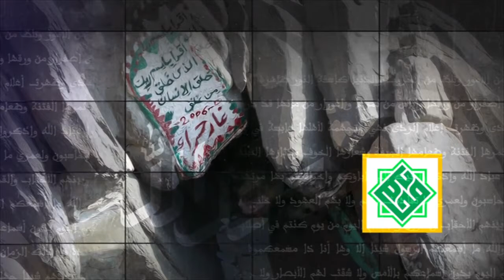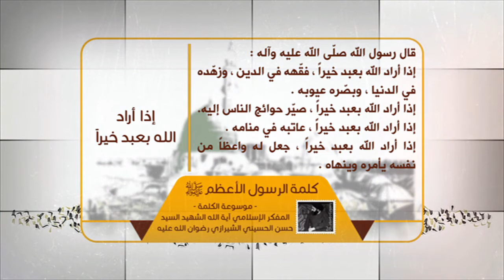كلمة الرسول الأعظم صلى الله عليه وآله - إذا أراد الله بعبد خيراً- آية الله الشهيد السيد حسن الشيرازي